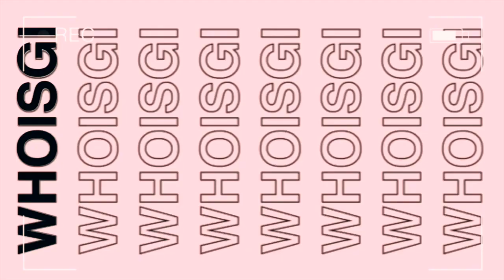CHATTY HOLIDAY GRWM WITH MY SISTER!!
Thank you for your support and watching my video, I really appreciate it.

Instagram: @georgiamayhobson & @moreofgi
Titktok: @whoisgi

make sure to follow me girlfreeeen ;)

Gi x